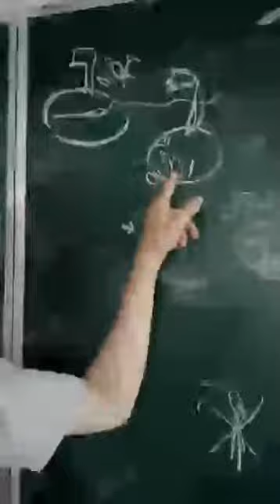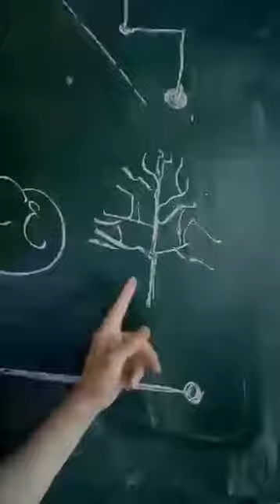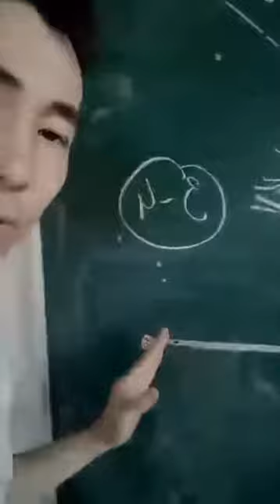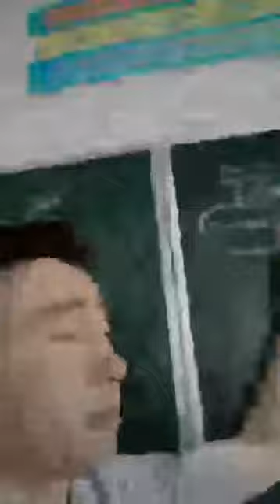Аудиторияның назарын өзіңде ұстаудың 2 әдісі. Алмас АҚЫН оратор-мотиватор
Сөйлей білмес жаманның,
Сөзі өтпес бір пышақ.
Сөз білетін адамның,
Әр сөзіне бір тұсақ.
                                           @Халық даналығы

Әркім өзінің басындағы ойларын басқаға айтып, түсіндіру үшін оған лайықты сөз таба білуге тиісті. Таба алмаған жағдайда, ол ой иесіне де шала, түсініксіз болып қалады. Яғни, ойдың дамуы сөйлеудің дамуымен өте тығыз байланысты. Адам өзінің сөйлеу мәдениетін жетілдірмейінше, жоғары ақыл мәдениетіне жете алмайды.

Егер сөйлеу мәдениетін арттырғыңыз келсе біздің курстарға жазылыңыз!
Тіркеу: 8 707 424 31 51